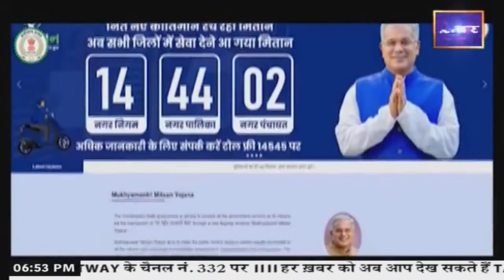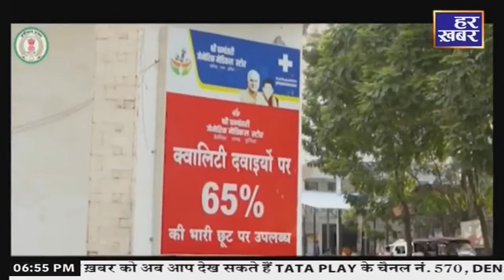हमर छत्तीसगढ़ । 6: 3O PM | CG News । 28 August, 2023 । Hindi News । Live Breaking News । Har Khabar